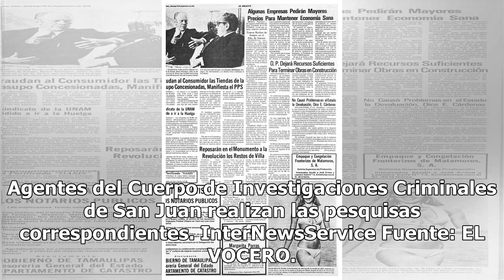Balean a dos hombres en residencial Villa España Mexico 24-horas